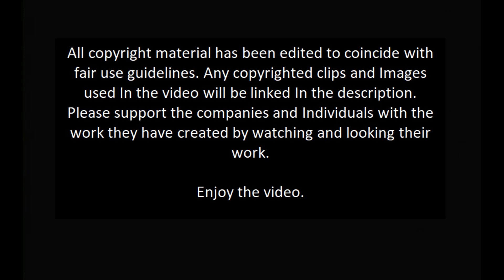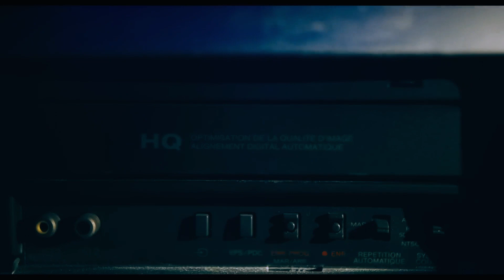Pearl/Barbarian double review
My reviews of "Pearl" and "Barbarian" In a 2022 catchup video.